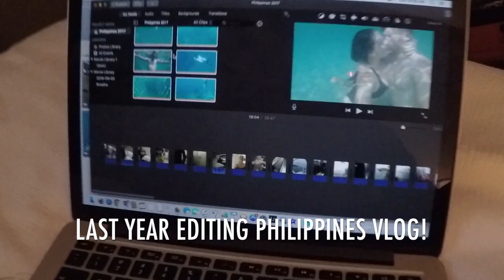4 Days as MISS CANADA | VLOG #9 Winnipeg, Calgary, Montreal, Edmonton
Exactly one year ago, my mom joined me for 4 crazy days as MISS UNIVERSE CANADA.  We visted 4 cities in 4 days for 4 different events!  We barely slept, but had a lot of fun!  This is a bit of fun behind the scenes.